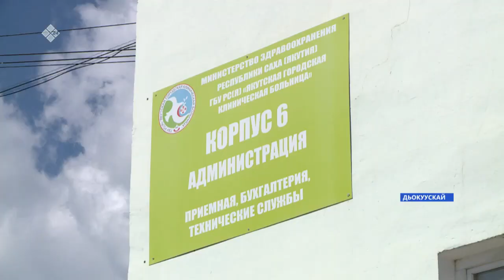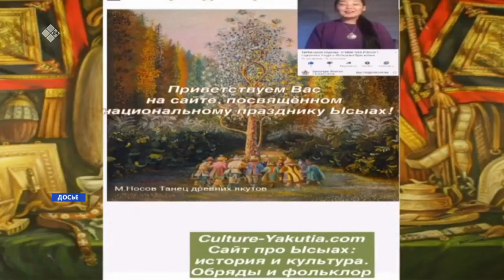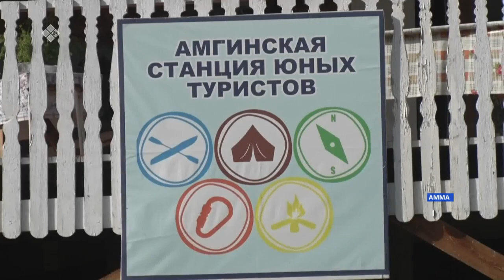«Саха сирэ» информационнай биэрии. Бэс ыйын 03 күнэ, 20:30ч.